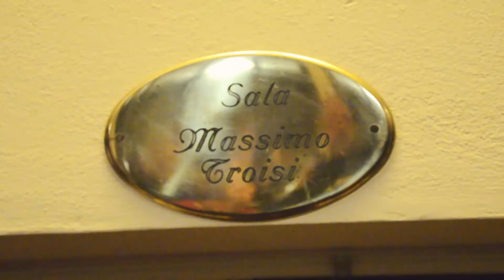Chiamale se vuoi "Emozioni ad Ostuni" - Mogol ed i New Era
Video realizzato per il Comune di Ostuni in occasione dell'evento "Chiamale se vuoi Emozioni ad Ostuni" del 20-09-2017. Riprese e montaggio realizzati interamente da We Are Web Agency.

Una serata di fine estate all'insegna dell'indimenticabile musica di Lucio Battisti, della poesia di Mogol e dell'energia del Rock dei NewEra.